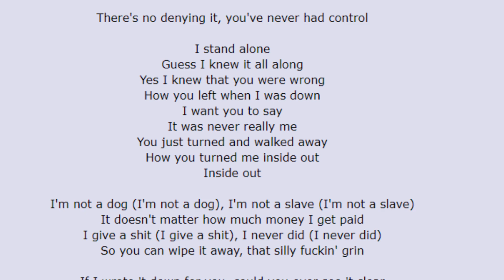Five Finger Death Punch: F8 -- 💿 album review 💿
Welcome to the official J Morris the Review Guy album review for the eighth studio length album by Las Vegas, Nevada heavy metal, groove metal and hard rock band Five Finger Death Punch, entitled F8!

Album genre type: Groove metal, heavy metal, hard rock, alternative metal.

Following up an album that boasted some hits but was mostly forgettable--I am of course referring to 2018's And Justice for None--, Five Finger Death Punch quickly began to reenter the studio, never pausing from their intense touring regiment.
The singles released in anticipation of F8, specifically the very first one, Inside Out, seemed to instantaneously showcase that the direction FFDP were going in on their next studio length album was to be one riddled with tropes and underwhelming performance.
There is nothing inherently wrong with the band. I've seen them live myself. I don't necessarily buy into the stereotypes so hatefully given to them by haters. I just don't particularly find their style to be that spicy as of late.
The don't possess the same energy they did on albums like The Way of the Fist or even The Wrong Side of Heaven and the Righteous Side of Hell, Volumes 1 and 2.
Now, F8 clearly exposes the flaw of being industry groomed, despite their entire shtick being somewhat relating to fighting against that and being anti-social and generally bearing the lone-wolf mentality.
This results in a lyrical style that is as one-dimensional as it does sound disingenuous, unfortunately.  Not to mention how overly compressed and unnecessarily grizzly and melodramatic the production makes everything come together.
Hopefully, in the future, they sharpen their lyrical themes and find a way to not make their production sound so blown out. Even something similar to the bonus track Making Monsters--one of my favorite Five Finger Death Punch tracks now, actually lol--would be perfectly fine.
Otherwise, F8 is a perfectly serviceable album by the band. Nothing more, nothing less. For fans, it'll please. For outsiders and haters, I doubt you'll be a believer in them now. For anyone in between, I doubt this will sway you.

This album is available now on Eleven Seven Label Group ( Aka Better Noise Records.)

My favorite songs on this album are:
A Little Bit Off - Darkness Settles In - Brighter Side of Grey - Making Monsters (The bonus track! :D)

This is an independent project based on passionate, consistently uploaded, high quality music reviews! I’d love to have you in the Review Family!

Check out some more J Morris the Review Guy heavy metal / rock album reviews down below!

Intro by Mr. BnB.

Album Review logo template by Michael Stark Media!

4/10!